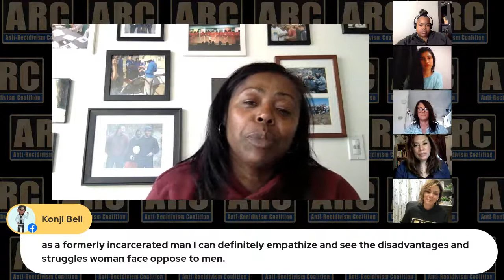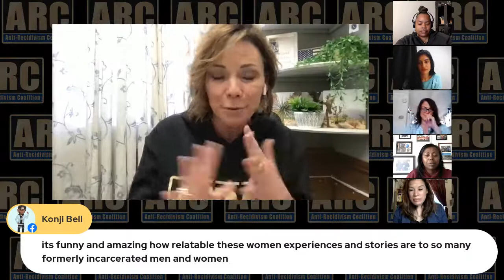Women's History Month: Our Women Thriving In Reentry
Please join us and our guest host Norma Cumpian, ARC's Associate Director of Women's and Non-Binary Services, as we highlight our amazing staff, members, and interns in honor of Women's History Month.

Featured guests:

Michelle Garcia, Program Coordinator at the Ventura Training Center (VTC)
Shone Robinson, ARC Life Coach
Pamela Thompson, ARC Life Coach
Wendy Staggs, ARC Member
Alexia Cina, ARC Youth Advocate and Community Organizing Intern